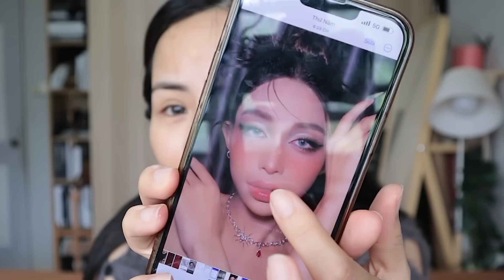Cột Sống Bất Ổn P2 ♡ Đồng Nghiệp, Thiên Hạ Đệ Nhất Vô Duyên... ♡ Tuta.Nguyen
Tui đã mất 1 tuần để edit video này và thêm 1 tuần nữa để suy nghĩ có nên up video này lên không?
Lý do khiến tui băn khoăn về việc up video này chính là tui vẫn đang tự vấn lương tâm là mình có làm sai gì trong chuỗi những câu chuyện này hay không?!
Video của mình sẽ được lên sóng đều đặn mỗi thứ hai của tuần thế nên anh em hãy ấn nút theo dõi - subscribe và nút chuông ở bên cạnh để nhận được thông báo mỗi khi mình có video mới nhé.
Ngoài youtube thì mình còn la liếm ở khắp tất cả các mạng xã hội nên anh em có thể kết nối với mình qua: